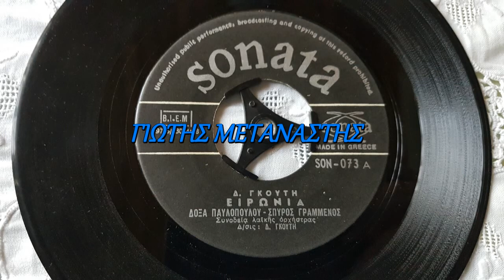ΕΙΡΩΝΙΑ-ΔΟΞΑ ΠΑΥΛΟΠΟΥΛΟΥ-ΣΠΥΡΟΣ ΓΡΑΜΜΕΝΟΣ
ΜΕΤΑΝΑΣΤΗΣ ΔΡΑΜΑ ΠΑΛΙΑ ΛΑΙΚΑ ΑΣΜΑΤΑ